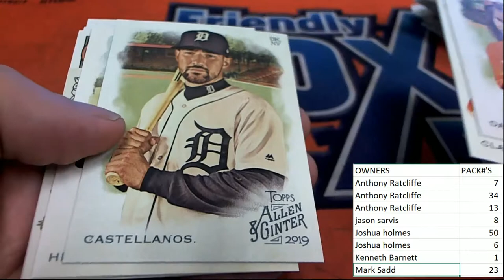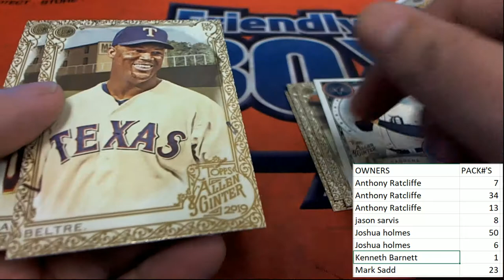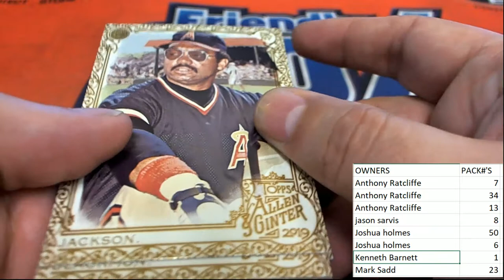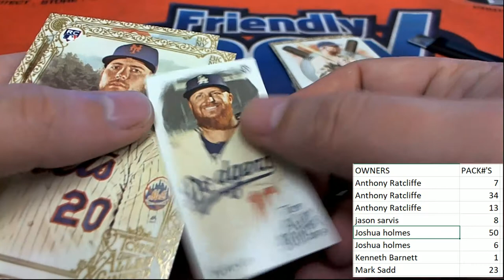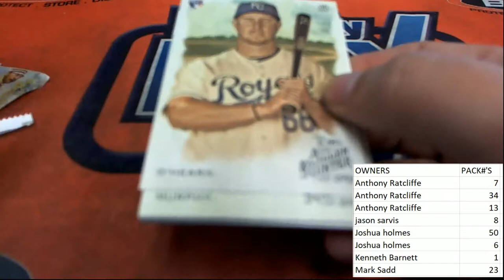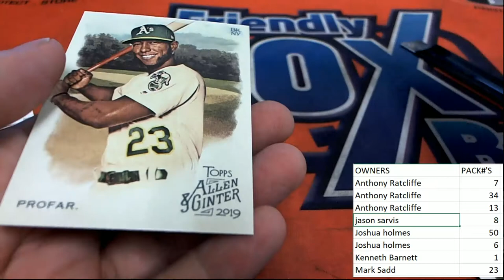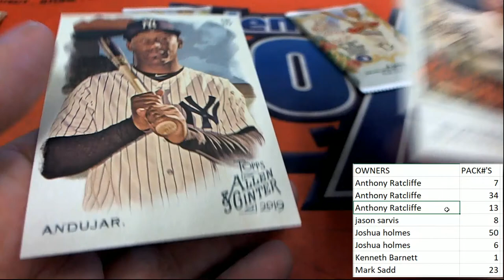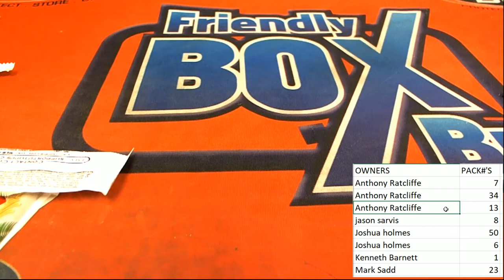Allen & Ginter 8 Pack Rip